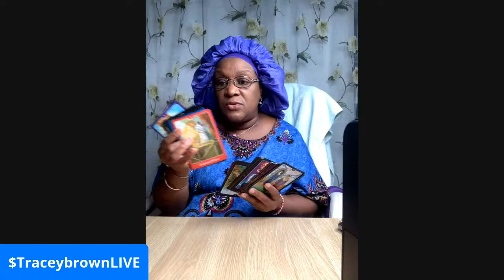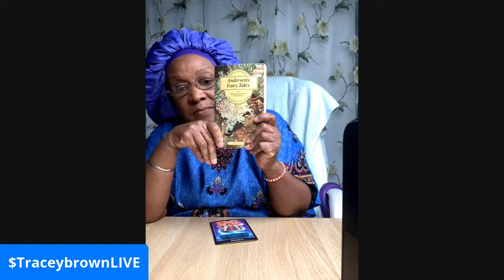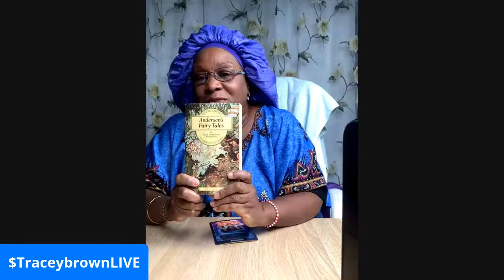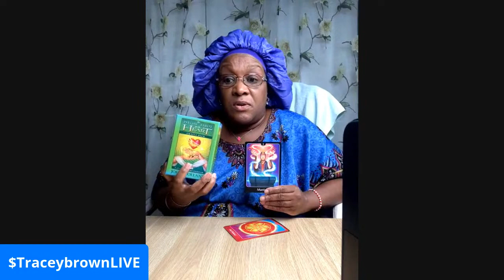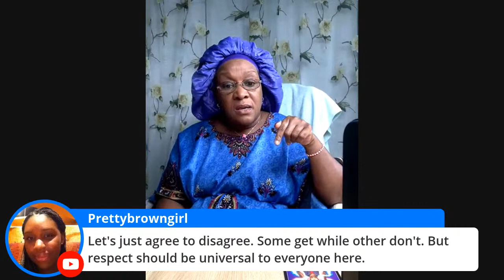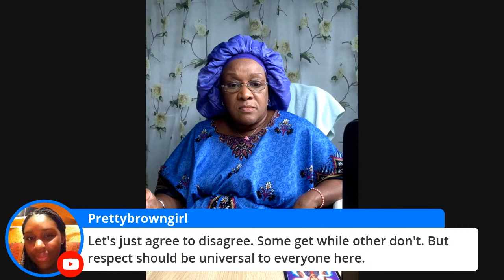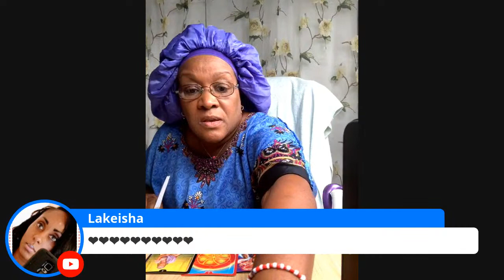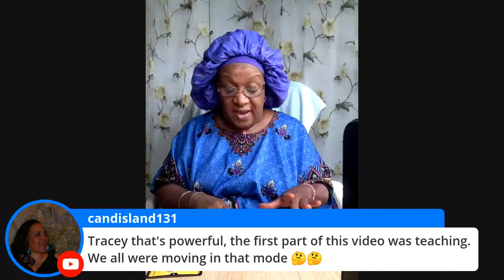Dashiki’s and Bonnets